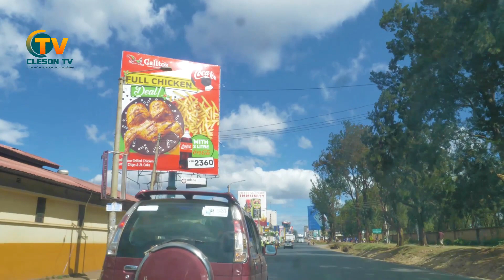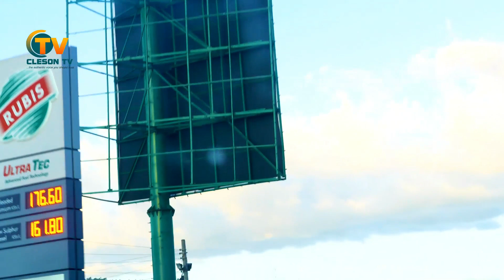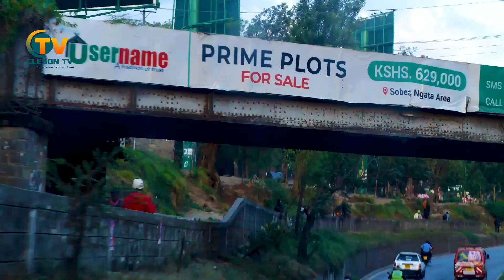DANGER SPOTS WHEN YOU DRIVE FROM ELDORET TO NAKURU